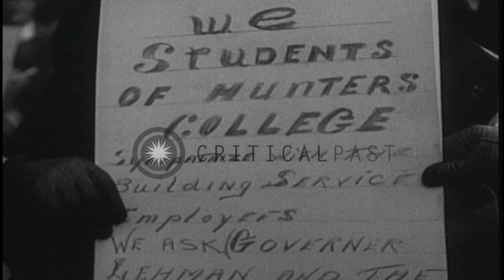Striking elevator operators and people including college girls protest, and the p...HD Stock Footage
Striking elevator operators and people including college girls protest, and the police control them in New York City.

A labor dispute in New York City. Striking elevator operators cheer their leaders. A leader addresses striking building service employees. Protesters including college girls from Hunter College who come out of a building holding banners. A child enters a tiny elevator (designed for groceries and small goods) and is hoisted up to his apartment manually by an operator. The boy's mother greets him there beside the kitchen icebox and helps him to exit the mini elevator. The mother kisses the child. A man treats the foot of another striking protestor after he developed blisters on the picket line. A man with a shotgun at a building acts as a strike breaker. Demonstrators are taken by police from a building. Police cars on a street. The demonstrators are taken away into the police cars. Some of the demonstrators hold signs like "Dillinger Gone...Bellinger going going (gone)". (The sign is comparing Frederic Coudert Bellinger, a building resident who was organizing tenants against the striking workers, to the infamous bank robber John Dillinger.) Bellinger had also shown up in tin hat and with a shotgun, and another protestor sign said, "Office of Tin Hat Bellinger". Another sign variant was, "Bellinger goes up and down, Picket goes round and round." Location: New York City. Date: March 9, 1936.

57,000+ broadcast-quality historic clips for immediate download.